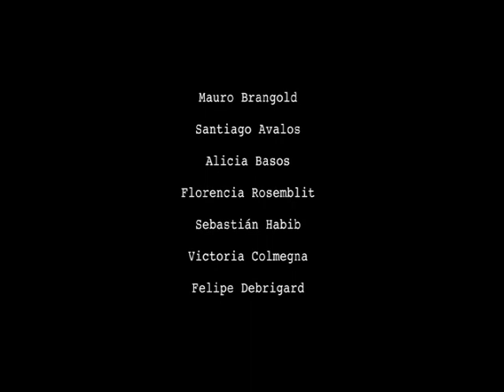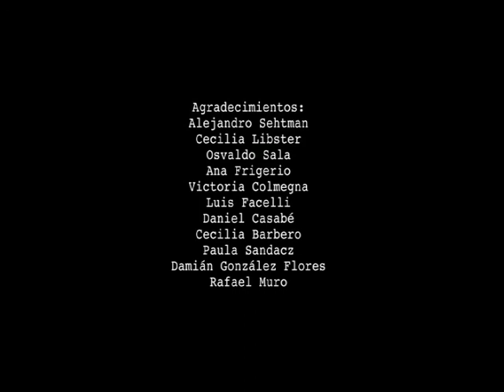Miradas sobre Buenos Aires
Un chico camina por las calles de Buenos Aires y en cada esquina encuentra los recuerdos de la historia de Argentina. Un montaje actual con imágenes de archivo que cuentan la historia de Buenos Aires.

DIRECCIÓN Andrew Sala
PRODUCTOR Big Sur

PAÍS Argentina, 2008